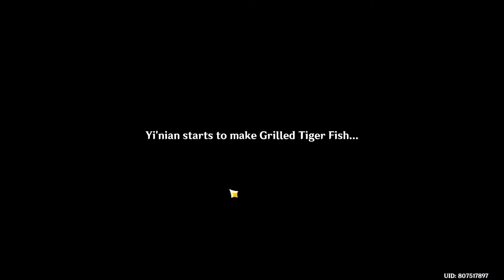[Genshin Impact] Xiao Lantern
[2] Lantern Rite : Part I
[The Origin of the Lanterns]